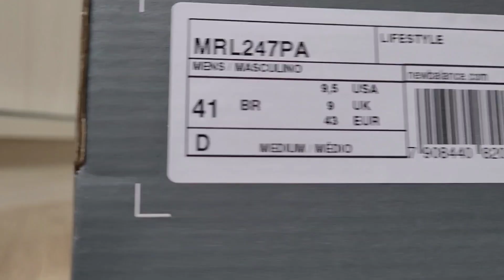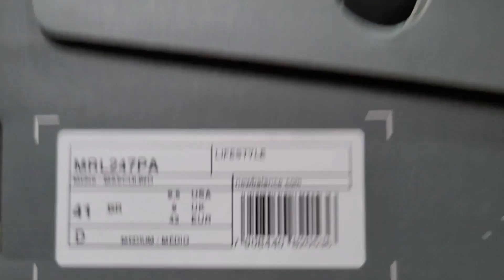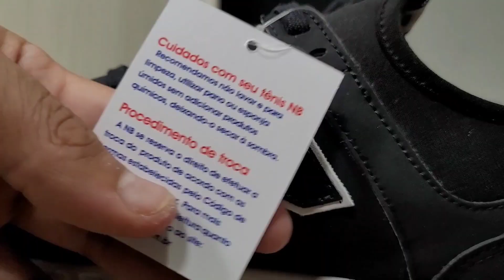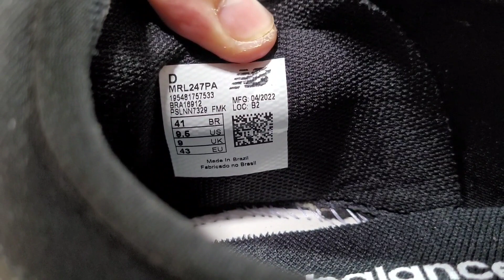Review Tênis New Balance 247 Preto Com Branco | Comprado Na Netshoes | Demonstração No Pé | On Feet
➤ Nesse Vídeo Falo Brevemente sobre Um Tênis da Marca New Balance e Demonstro Ele no pé, Para Vocês Ver Como Ele fica !!
➤ Nome do Modelo: Tênis New Balance 247 | Na cor Preto Com Branco | Nº 41 | Comprado Na Netshoes | Pelo Aplicativo De Celular
➤ Preço Médio: R$ 400,00
🚨 LINKS IMPORTANTES 🚨